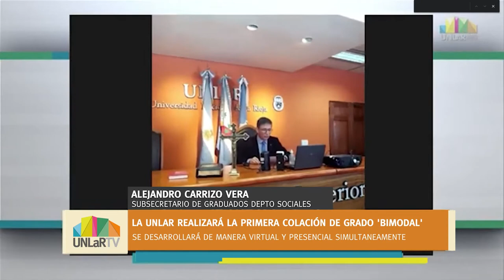UNLaR realiza la primera colación bimodal en pandemia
El último acto de colación del 2020 se realiza de manera presencial y virtual simultáneamente.